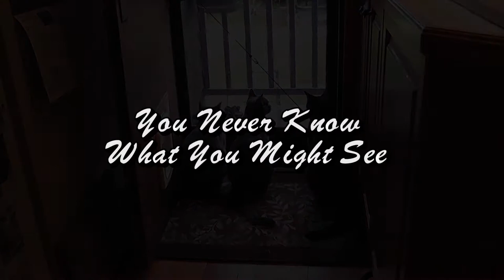Where The Cute Kitties Are - Our YT Channel Promo Video